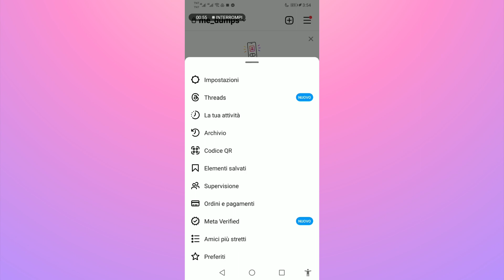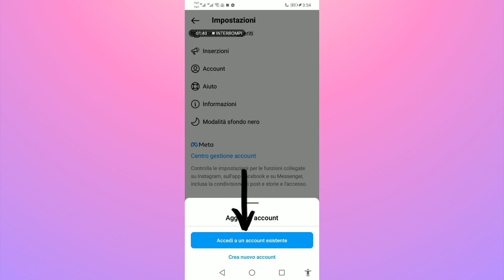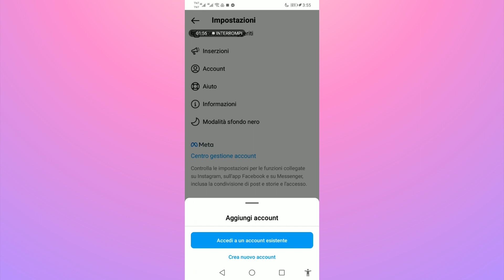Come Aggiungere Un Altro Account Instagram 2025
Come Aggiungere Un Altro Account Instagram